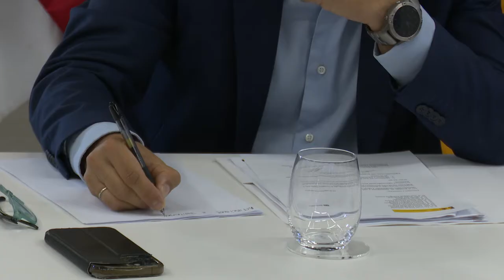Recursos de la comisión mixta recuperación de La Palma con la visita de Felix Bolaños.